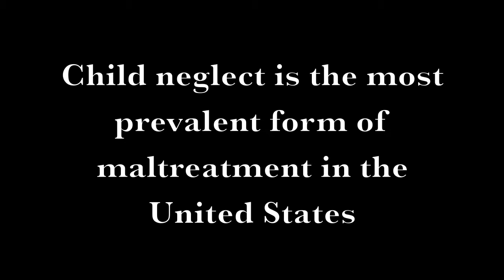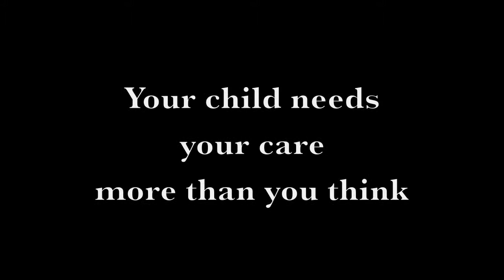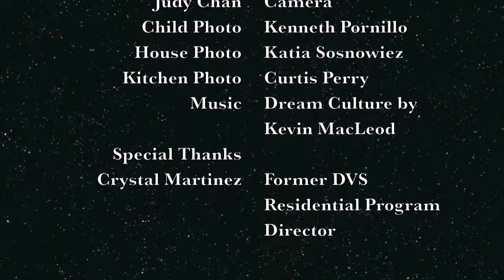Child Neglect: A Form of Child Abuse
"Child Neglect: A Form of Child Abuse" is a film by Anna Cheang for the 2015 Social Justice Documentary Film Festival held at Antioch University Santa Barbara in March.